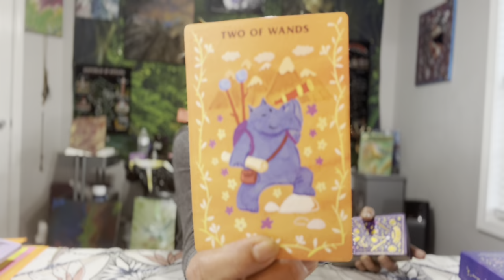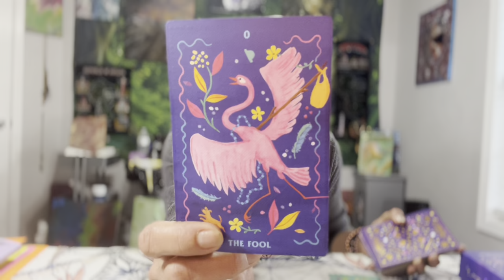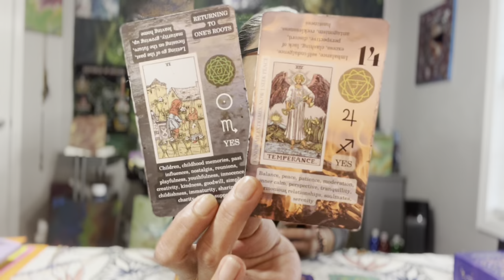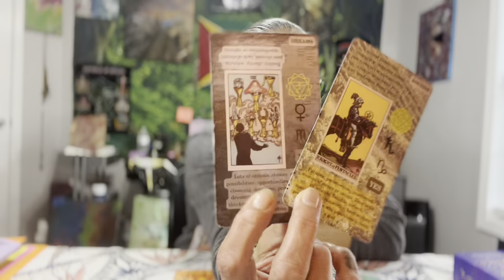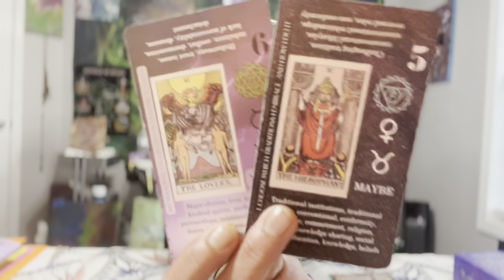Virgo🪬☀️🌙✨🧿 New Beginnings & Much More 9-15 April 2023